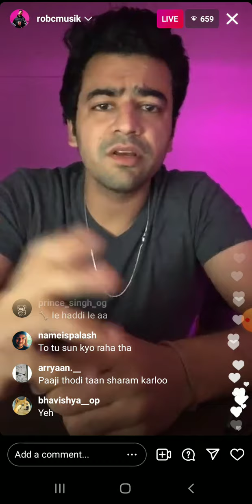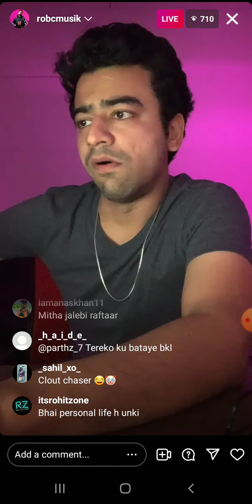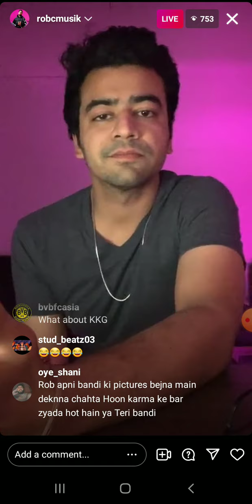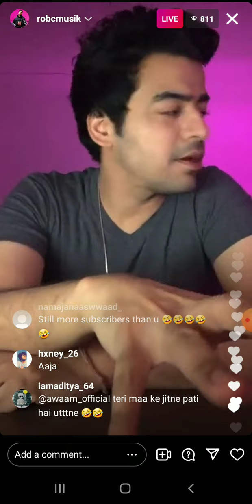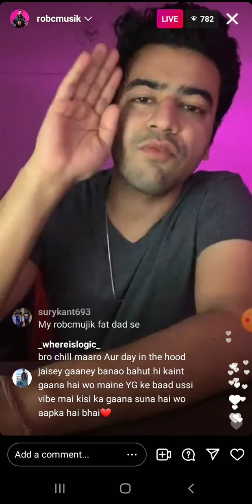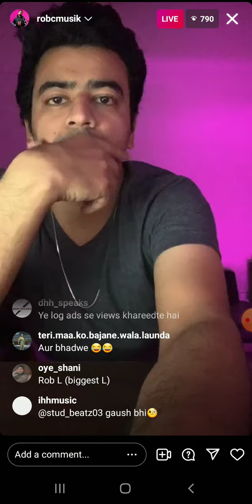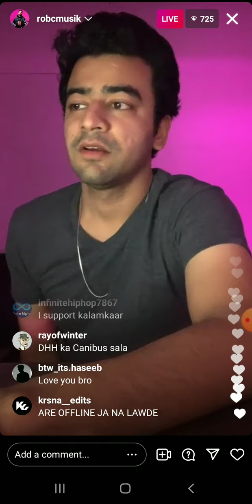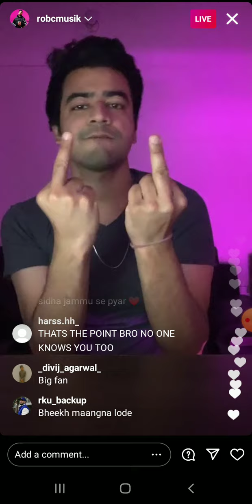robcmusik live talking about raftaar divorce |and reply to karma